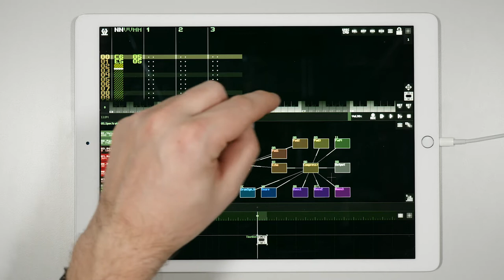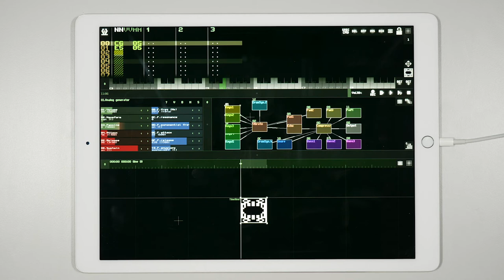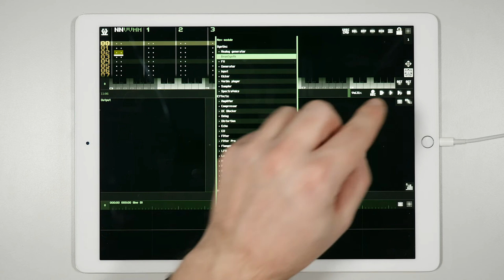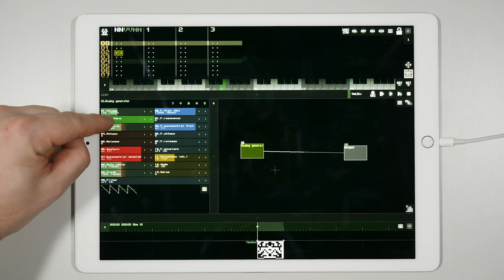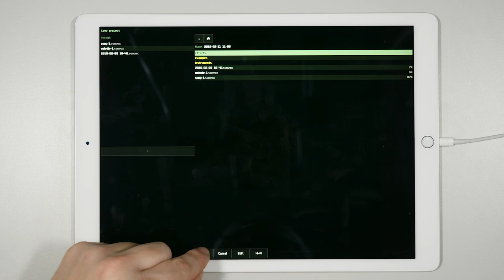Chiptune Musik mit SunVox – Video 01 – Ihr erster Sound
Übersicht über die graphische Benutzeroberfläche der App, das modulare Konzept kennenlernen und lernen, wie man seinen allerersten Sound produziert.

Projektleitung und Konzeption: Alessandro Anatrini
Projektkoordination und didaktische Bearbeitung: Goran Lazarević
Sprecher, Übersetzung und didaktische Bearbeitung: Marius Rothe
Audioaufnahme und -Editing: Victor E. Gutiérrez Cuiza
Videoproduktion: Jan Oellrich